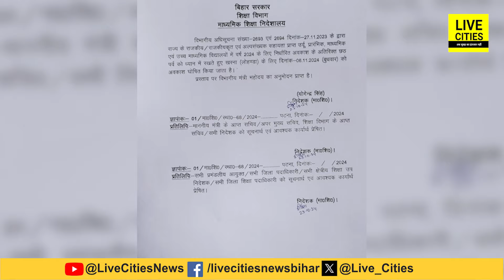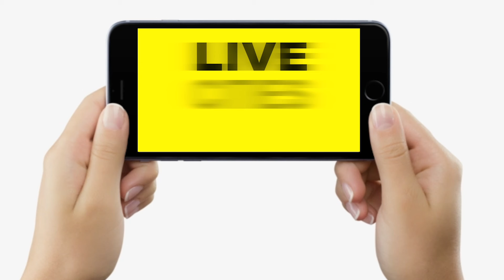Bihar Govt. Teachers के लिए बड़ी खुशखबरी, Chhath Puja में बढ़ा दी गई छुट्टी, अब इतने तारीख तक...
Bihar Govt. Teachers के लिए बड़ी खुशखबरी, Chhath Puja में बढ़ा दी गई छुट्टी, अब इतने तारीख तक... | Bihar News | LiveCities